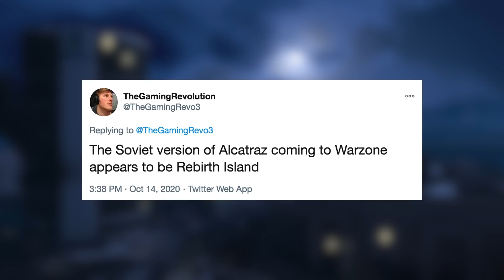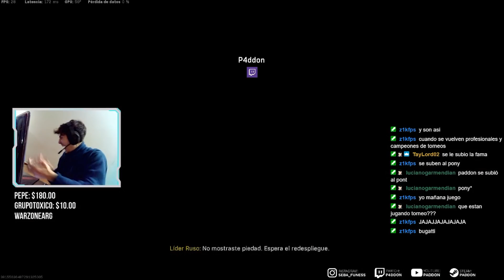*NEW* Warzone WTF & Funny Moments #238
WARZONE - Top Call of Duty Plays - Episode #238 of our top Warzone moments series.

Every day since Warzone launched, we've been bringing you the best Call of Duty: Warzone funny moments videos on YouTube. Our videos covering a wide range of topics from:

- Warzone tips to improve your Warzone gameplay
- Keeping you up to date on the latest Warzone updates
- Making you laugh with the best Warzone funny moments